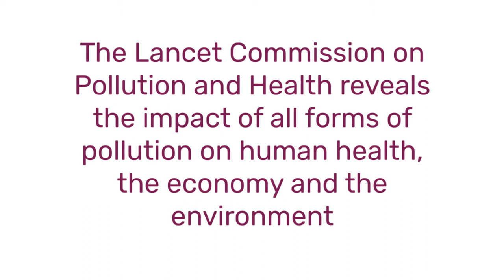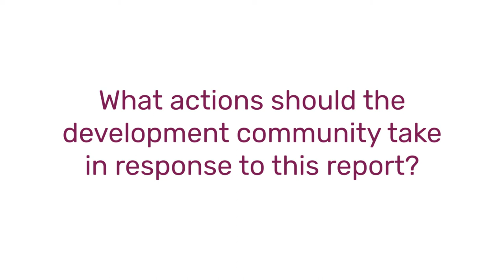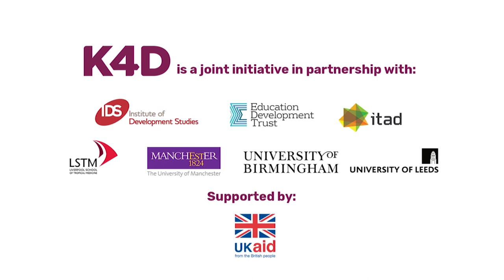Pollution and Poverty- Richard Fuller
Richard Fuller, co-chair of The Lancet Commission on Pollution and Health, discusses the impact of all forms of pollution and its implications for the international development community.